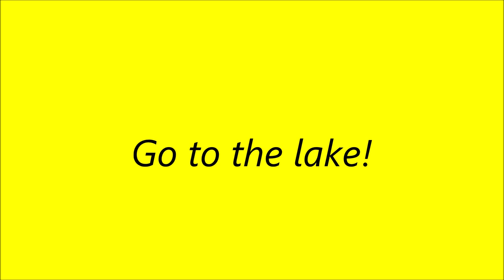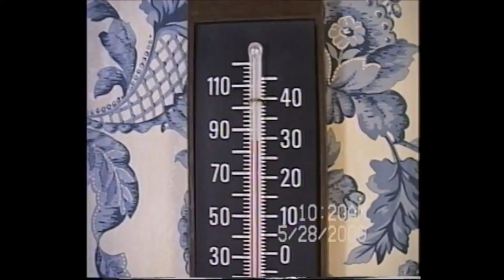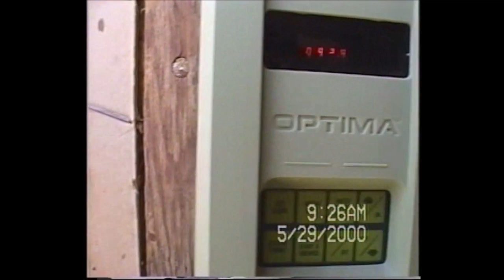May 29, 2000 Memorial Day at Bullhead City